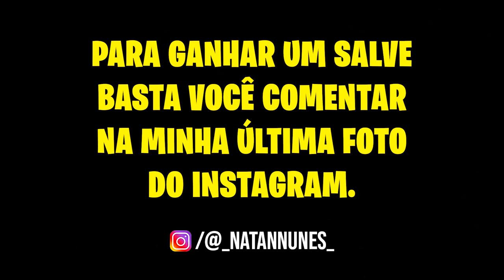DECORANDO MINHA NOVA CASA NO MINECRAFT!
💛 Natan decorou SUA NOVA CASA! Ele até construiu um CINEMA NO MIECRAFT! Será que vocês vão gostar da decoração?